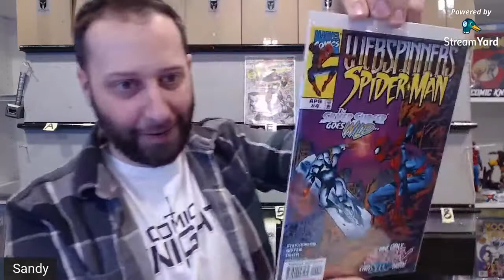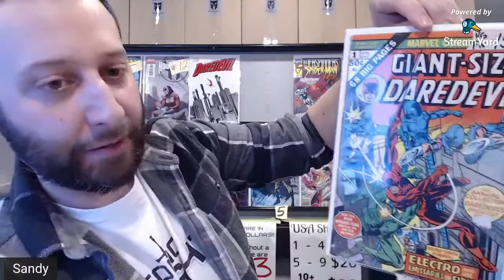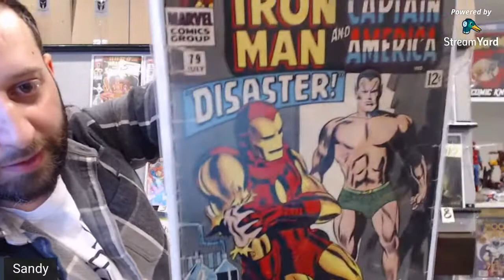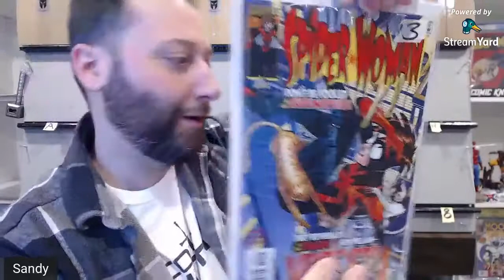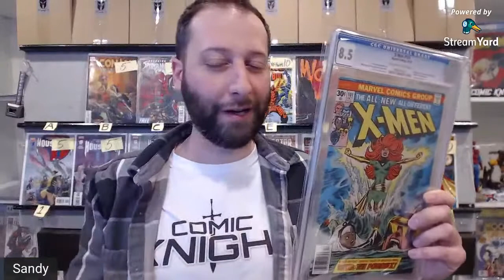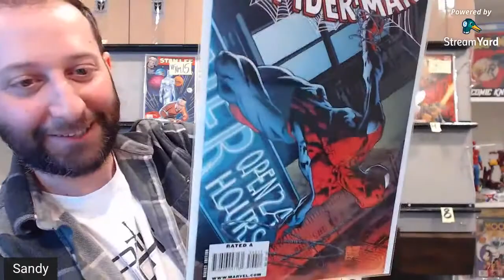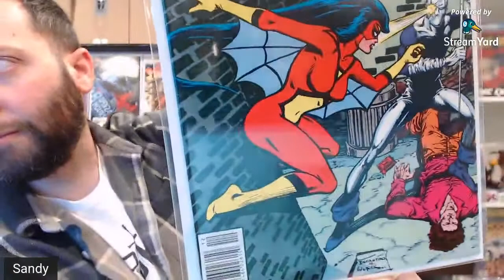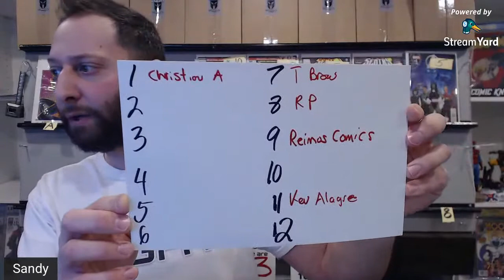Comic book claim sale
In 1 hour I'll offer you great prices on over 200 comic books; all prices are in Canadian $$   $100US will buy you $125 Canadian dollars

If you're looking to add some flare to your collection, or just want a few books to read, this show is for you! If you want a book, type claim with the corresponding letter!

Chainmail box grand prize and spots will go live tonight!!

All prices are in Canadian!
USA WELCOME!

Shipping is:
USA
1 - 4 $10
5 - 9 $20
10 + OR CGC    $28

CANADA
1 - 4 $7 (lettermail) $10 tracked, Insured
5 - 9 $16
10 + OR CGC $25
Local to Toronto, Ontario